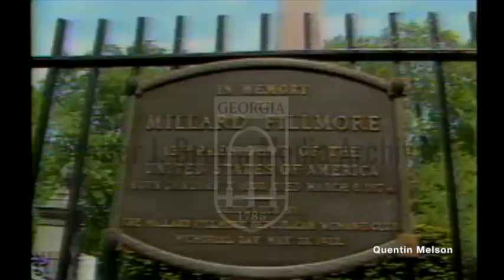Leo Leavers at the President Millard Fillmore Gravesite in Bufalo, New York (June 20, 1983)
Report from Buffalo, New York. Voiceover narration reports on efforts by retired cemetery lot salesman Leo Leavers' efforts to preserve presidential grave sites under the organization name POPS: Preserve Our Presidential Sites. Leavers appears in an onscreen interview at the gravesite of 13th US President Millard Fillmore to report on the state of presidential resting sites.
Reporter: Bowman, John

LEO E. LEAVERS DIES AT 79; SALESMAN LED DRIVE TO CARE FOR PRESIDENTS' GRAVES

Leo E. Leavers, 79, of Snyder, a retired publishing company salesman who started a national campaign to refurbish the graves of U.S. presidents, died Sunday (Sept. 15, 1996) in Kenmore Mercy Hospital after a long illness.

The founder of Preserve Our Presidential Sites, he was widely recognized as an expert on the lives of the presidents and their wives. He lectured frequently, wrote presidential biographies and published papers.

He visited the gravesites of every deceased American president and, as of 1994, had seen the graves of every deceased first lady, as well.

He believed he was the only person in the country to visit and photograph the burial sites of every president and first lady.

Leavers' consuming interest started on his honeymoon in 1948, when he and his wife, Jane Hatt Leavers, visited Grant's Tomb in New York City. The deteriorating condition of Grant's Tomb in the 1980s led him to found his group.

The couple spent decades traveling across the country photographing presidential gravesites. By 1983, they had visited every presidential gravesite up to that point.

"Everybody seems to take these places for granted," Leavers told a Buffalo News writer in 1994. "Everyone says, 'I don't want to go there.' "

Leavers, who flew the American flag every day outside his home, lowered it to half-staff in 1989 to express a public protest against the Supreme Court decision protecting flag-burning as an expression of free speech.

Born in Buffalo, he was a graduate of Lafayette High School. He was was a staff sergeant in the Army during World War II and became an infantry second lieutenant in the National Guard.

He worked for the sales department of Curtis Circulation Co. and was a sales representative for Acacia Park & Resthaven Cemetery.

He was a member of the Sons of the American Revolution; George F. Lamm Post, American Legion; and the Honorable Order of Kentucky Colonels.

Surviving, in addition to his wife, are a son, Leo E. III of the Town of Lockport, and a brother, Frank D.

Services will be held at 11 a.m. Thursday in Sauer-Lynett-Amigone Funeral Home, 1933 Kensington Ave., Cheektowaga. Burial will be in Forest Lawn.

Millard Fillmore (January 7, 1800 – March 8, 1874) was the 13th president of the United States, serving from 1850 to 1853, the last to be a member of the Whig Party while in the White House. A former member of the U.S. House of Representatives from upstate New York, Fillmore was elected as the 12th vice president in 1848, and succeeded to the presidency in July 1850 upon the death of Zachary Taylor. Fillmore was instrumental in passing the Compromise of 1850, a bargain that led to a brief truce in the battle over the expansion of slavery. He failed to win the Whig nomination for president in 1852 but gained the endorsement of the nativist Know Nothing Party four years later and finished third in the 1856 presidential election.

Fillmore was born into poverty in the Finger Lakes area of upstate New York. His parents were tenant farmers during his formative years. Though he had little formal schooling, he studied diligently to become a lawyer. He became prominent in the Buffalo area as an attorney and politician, and was elected to the New York Assembly in 1828 and to the House of Representatives in 1832.

Historians consistently rank Fillmore among the worst presidents in American history, largely for his policies regarding slavery. His association with the Know Nothings and support of Johnson's reconstruction policies further tarnished his reputation and legacy.